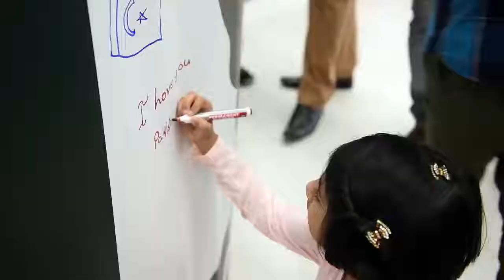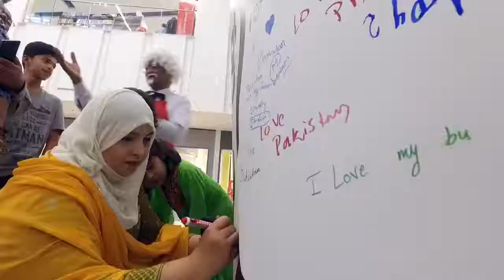KFC Pakistan Day Celebration at Emporium Mall Lahore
This Pakistan Day KFC hosted a fun filled event at Emporium Mall Lahore.